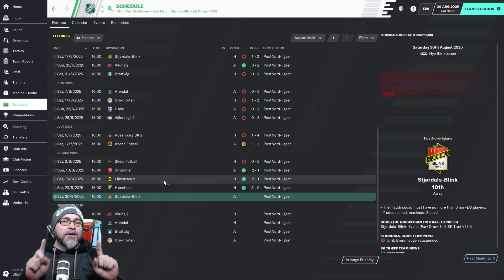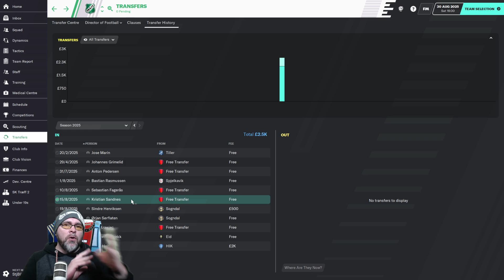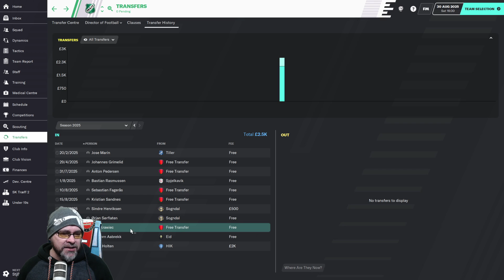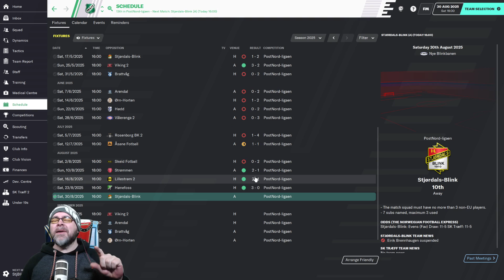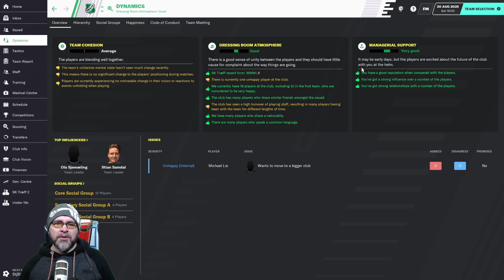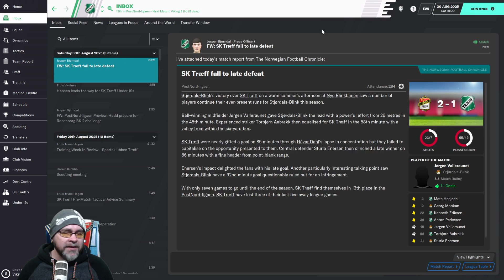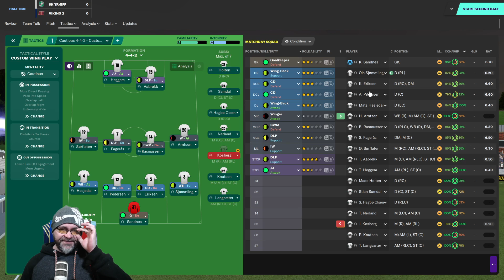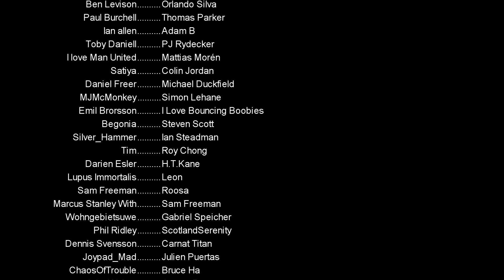FM20 - The Journeyman Unexplored Europe - C4 EP3 - GENIUS (OR NOT) - Football Manager 2020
Time for a fresh start as manager of SK Træff in Norway. It's been a weird FM20 save so far but that's the life of a Football Manager, Hopefully we can have a successful time here and rebuild our reputation.

2020 is the year of Twitch. come and join the fun on Twitch

Expect all the fun skits and silly stuff you see from me. But in this save there is something more. I can't give you any more information but I will advise you to pay close attention.

Nations used in this year's Journeyman:
Austria
Belarus
Belgium
Croatia
Czech Republic
Denmark
Finland
Hungary
Iceland
Israel
Norway
Poland
Portugal
Romania
Russia
Serbia
Slovakia
Slovenia
Switzerland

PC Specs:
11GB ASUS ROG STRIX GEFORCE RTX 2080 Ti
4TB Samsung 860 EVO 2.5" SSD, SATA 6Gb/s
12TB SEAGATE BARRACUDA PRO 3.5", 7200 RPM
1st M.2 SSD Drive 512GB INTEL® 760p M.2 NVMe PCIe SSD